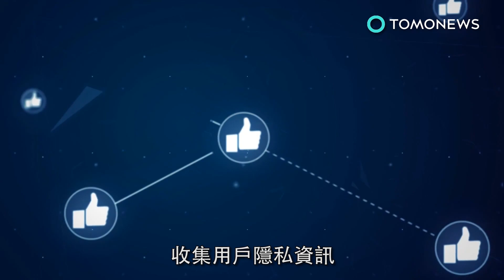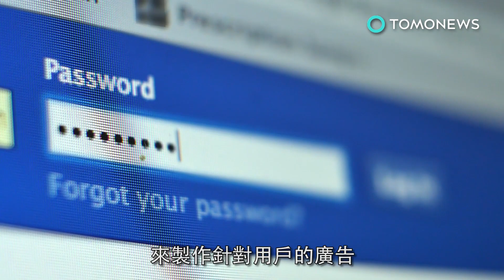臉書資安系統形同虛設？又爆收集個資賺廣告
根據德國行動安全防護公司Mobilsicher一份新報告指出，臉書利用約會APP收集用戶資訊。在洩露用戶個資給許多公司之後，這個社群媒體還被抓到從Tinder、OK Cupid、Grindr這類的約會APP收集用戶隱私資訊。你的個人資料、健康數據、宗教偏好等資訊，都被臉書看光光啦！這份報告指出，如果你用臉書帳號去登入這些APP一次，臉書就能透過帳號去追蹤連結上面的資料。這些資訊是選用臉書軟體開發套件（Software Developer Kit,SDK）的APP開發商給臉書的。臉書給了每個用戶一個廣告用的ID來收集數據。這個ID就是允許臉書讓第三方應用程式連接到用戶個人資料的連結。APP開發商大部份都會選用軟體開發套件，因為它不但免費又提供數據。

用戶在APP上花了多少時間、點閱什麼內容，就這樣給了臉書。原來臉書就是透過這些APP收集資訊，好知道給用戶「量身打造」什麼樣的廣告。報告指出，無論用戶是否登錄平台，這些資訊都會發送給臉書。臉書也確實在資訊政策中聲明，他們利用來自第三方應用軟體的資訊，來製作針對用戶的廣告。但是臉書真的有這麼透明誠實嗎？根據Mobilsicher的報告，有些APP的開發商以為，他們給這個社群媒體龍頭的資料是匿名的。對此臉書還特別發出聲明表示，如果用戶選擇退出個人化廣告，那臉書就不會再從這些APP收集資訊，對用戶播放針對的廣告。各位廣大的鄉民，請告訴小編，你的臉書真的有這麼聽話嗎？